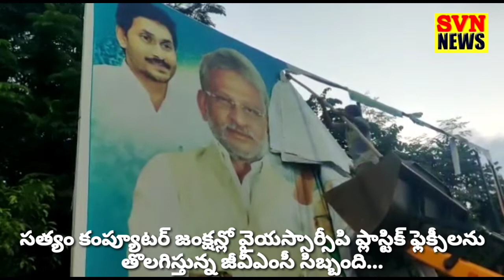30-8-2022 వైయస్సార్సీపి ప్లాస్టిక్ ఫ్లెక్సీ లను తొలగిస్తున్న జీవీఎంసీ సిబ్బంది